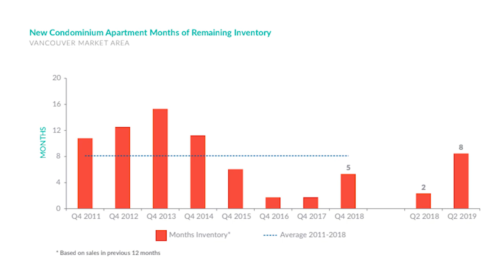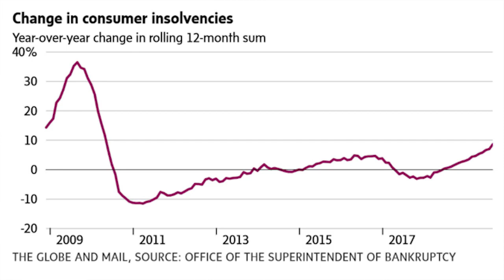Consumer Insolvencies are Rising Despite More Central Bank Money Printing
Canadian banks have begun shoring up reserves for increased credit losses. Overall, the top six Canadian lenders grew loan-loss provisions 27% year on year to C$2.45bn in the third quarter of 2019.

The move comes at a time when consumer insolvencies are rising by double digits across the nation, despite record low unemployment and record low interest rates.

Meanwhile, global central bank balance sheets continue to expand as they attempt to keep this cycle going.